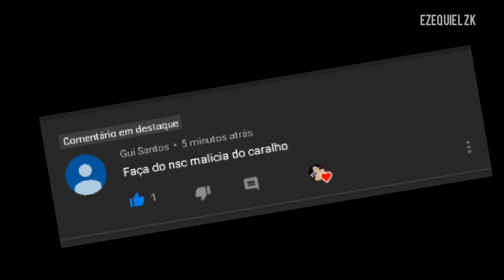Tipografia | NSC - Malícia do Caralho (Vídeo para Status)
Trabalho com Criação de Cartazes para Divulgação:
📌 Banners
📌 Vídeo-Cartaz
📌 Convites Animados

Se você acha útil o trabalho que posto aqui no canal, e quer colaborar com algum valor ou doação, estou disponibilizando o meu PicPay - @ezequiel.oliveira35